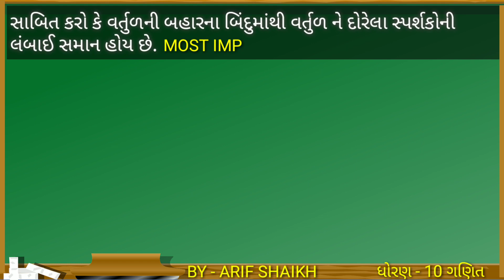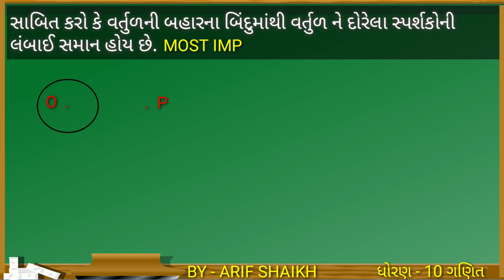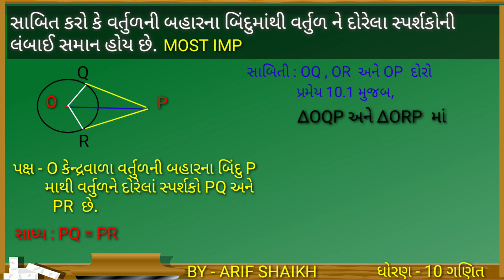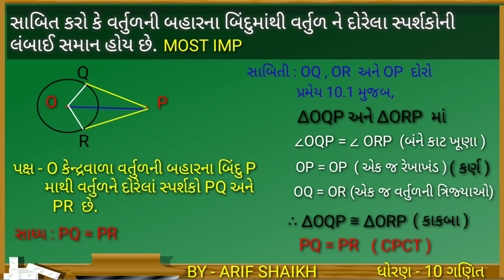Dhoran 10 ganit pramey10.2 Istd 10 maths parmey 10.2 I ધોરણ ૧૦ ગણિત પ્રમેય ૧૦.૨Istd 10 imp march2021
બીજા પ્રમેયોની લિક નિચે આપેલ છે.

સુસ્વાગતમ મિત્રો,

હુ આરીફ શેખ આપણા સૌની યુટ્યુબ ચેનલમા આપનુ હાર્દિક સ્વાગત કરૂ છુ.

આ ચેનલમા હુ ધોરણ ૯ અને ૧૦ ના ગણિત અને વિજ્ઞાન ના વિડિયો તેમજ સ્પર્ધાત્મક પરિક્ષાના વિડિયો મુકીશ.

વિદ્યાર્થી મિત્રો , આ વિડિયો તમને ગમે તો લાઇક કરજો અને ચેનલને સબ્સ્ક્રાઇબ કરીને અન્ય વિદ્યાર્થીઓને શેર કરજો.
કોઇ સુધારો કરવા જેવો લાગે તો મને કોમેંટ કરીને જણાવજો.
આપ સૌનો ખુબ ખુબ આભાર.
જય જય ગરવી ગુજરાત.જય હિિંદ